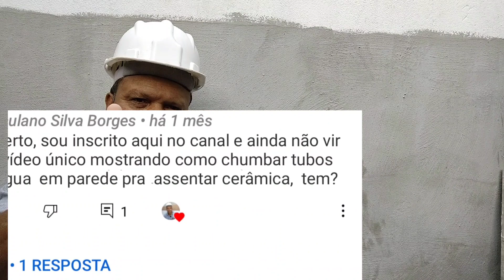Como chumbar tubo de água corretamente em parede para cerâmica!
Nesse vídeo, mais uma ótima dica pra você!...

Lembramos que esse canal é voltado exclusivamente a área da Construção civil e todos os vídeos são feitos na intenção de ajudar as pessoas nos seus trabalhos domésticos, de construção ou reforma!

Música de fundo; Título; Zero hora. Autoria e composição; Roberto Araújo e Evaldo Avelar.

*Vinheta;
Criação; Roberto Araújo
Edição; Ray Araujo
Produção e locução; Dany Alves